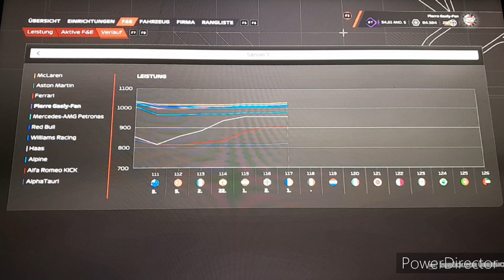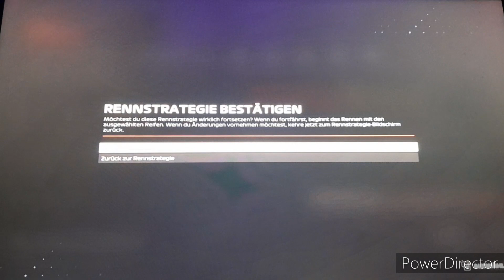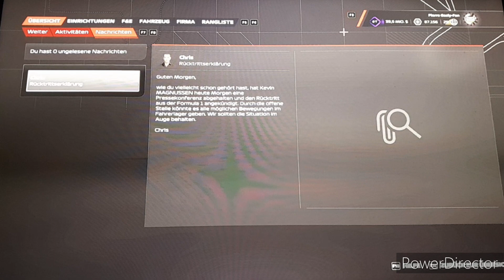MyTeam F1 23 Belgien #125: Das altbekannte Duell ist zurück! Die WM-Rivalen schenken sich nichts!